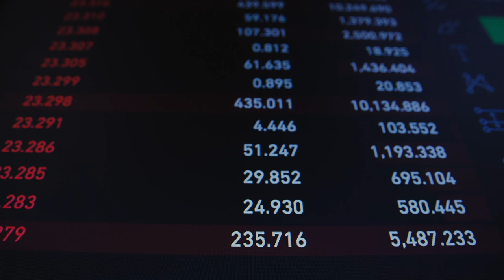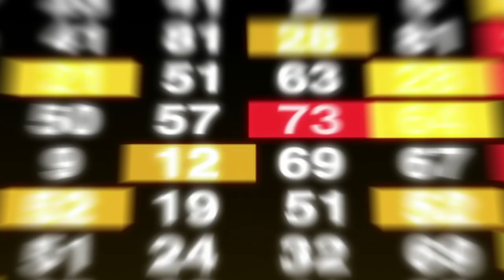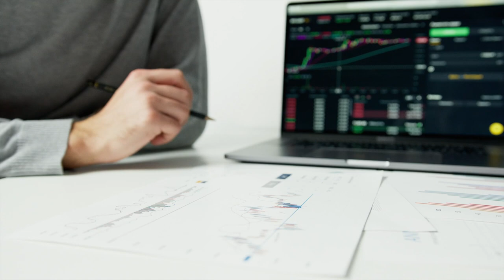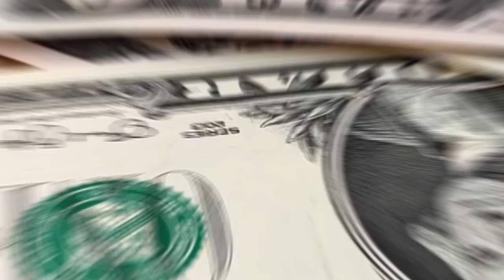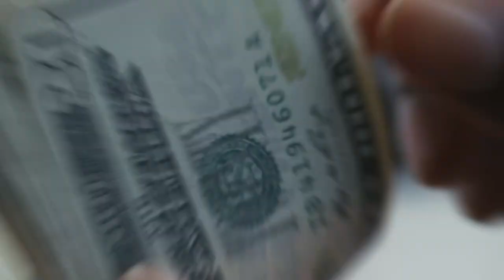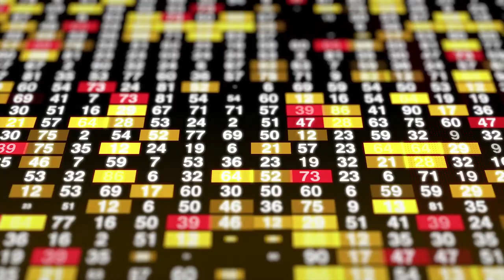China's $200 Billion High Speed Rail Expansion The Future of Transportation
How prepared are you for the future of transportation? China is planning to invest $200 billion into its high-speed rail network. More cities will be linked, transportation will be more efficient, and carbon emissions will be cut because of this vast investment.

China's high-speed rail network is the world's largest and most modern, with speeds of up to 217 miles per hour. It does more than only replace air travel; it also connects important cities. In this video, we will take a closer look at China's high-speed rail expansion plan, the technology behind it, and its potential impact on the future of transportation. Join us as we explore the possibilities of faster and more efficient travel.

Trains in this vast country moved slowly, making even short excursions like Shanghai to Beijing difficult.

It's changed. The most populous nation has the most comprehensive high-speed rail network.
Since 2008, 37,900 km (23,500 miles) of lines connecting megacity clusters have been completed.

In the last five years, we've opened half of that amount, and in 2021, we'll open 3,700 more.
The network's length is expected to double to 70,000 kilometers by 2035. Lines exceeding 350 kilometers per hour (217 miles per hour) have replaced airplanes on major intercity routes.

As of 2020, high-speed rail had been built in 75% of China's megacities with populations of 500,000 or more.

With slightly over 2,000 kilometers of dedicated lines built for operation at over 250 kph, Spain lags well behind the rest of the world despite having Europe's most extensive high-speed network and ranking second worldwide.

Currently, the United States has only one rail route that (almost) qualifies as high-speed, and the United Kingdom has only 107 kilometers: Amtrak's North East Corridor, where Acela trains reach 240 kph on expensively reconstructed sections of the railway shared with commuter and freight trains.

China wants to make high-speed rail the preferred method of domestic long-distance travel, but these new lines also symbolize the country's rising economic dominance. Like the Shinkansen in the 1960s, they represent Japan's economic power, fast modernization, technological advancement, and increasing wealth.